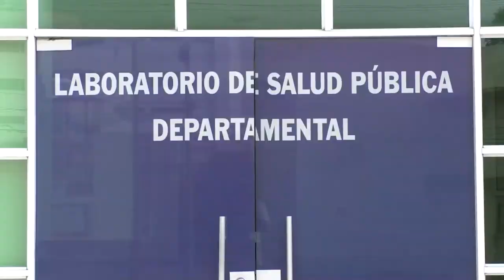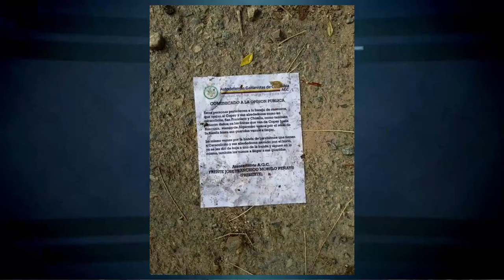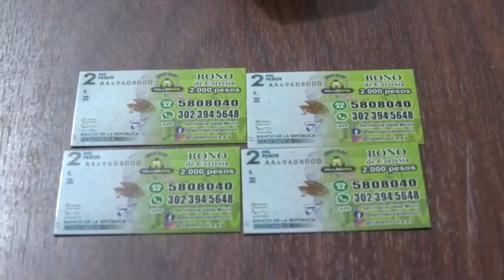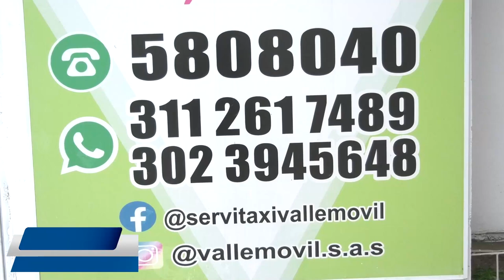AGC se atribuye crímen de dos supuestos cuatreros en El Copey